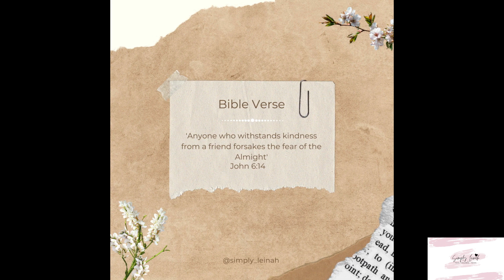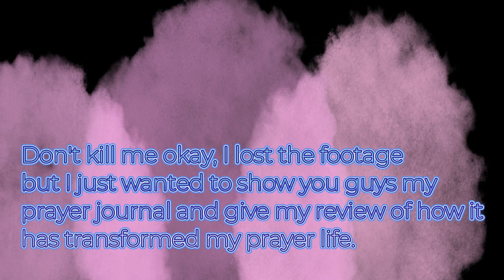MONTHLY RESET VLOG. EXCITED FOR WHAT APRIL HAS IN STORE FOR ME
Heyyyyy there. How are you doing.Trusting that you are good and had an amazing Sunday service or Sunday soccer games. In today's vlog I sat myself down and did some reflection and set the tone right for this new month. I pray that it's amazing to the both of us, It shall be full of God's blessings for all His children. I love you but God loves you more. Enjoy